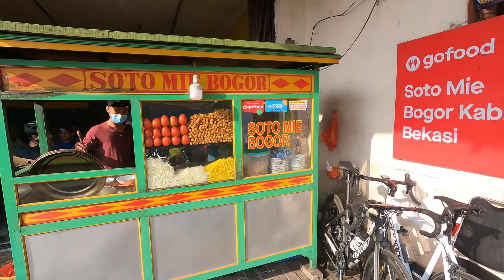Gowes 1 Muharram 2021 Summarecon Bekasi Loop // Gowes Tahun Baru Islam